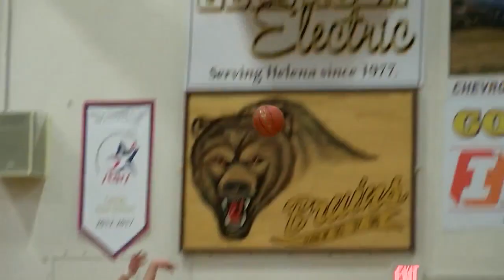Helena High boys complete first regular season sweep of Capital since 2015-16 season